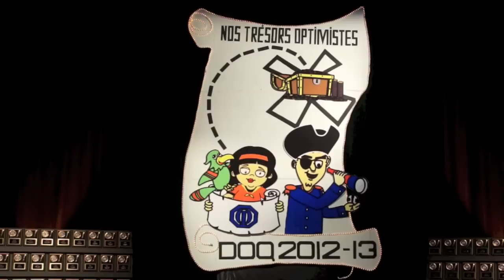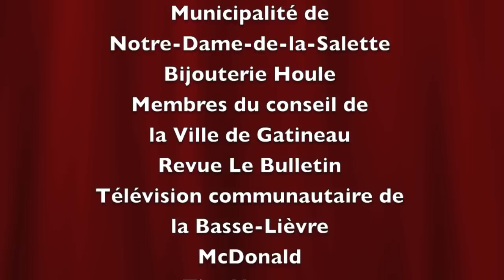Gala Mérite Jeunesse 2013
Le Club Optimiste de Buckingham en est à son 29ième Gala Mérite Jeunesse.  Nous sommes fiers de cette réalisation et au cours des années, de nombreux témoignages nous ont fait prendre conscience de son importance pour les lauréats et pour leur famille.  Près de 100 jeunes provenant des écoles primaires de Buckingham et Notre-Dame-de-la-Salette, de la polyvalente Hormisdas Gamelin et des organismes communautaires, art et culture ont choisis de reconnaître un jeune pour ses efforts durant l'année.  Félicitations aux lauréats!  Pour vous informer sur le club optimiste de Buckingham, n'hésitez pas à nous contacter.